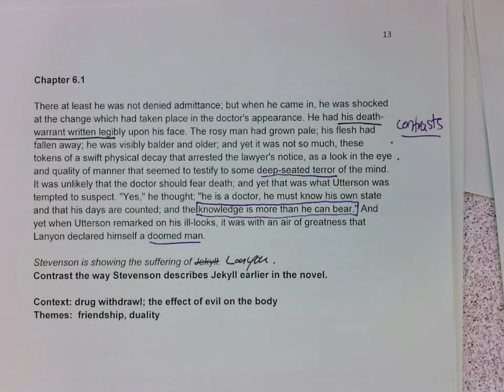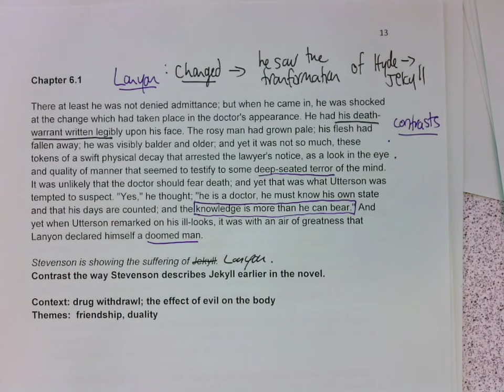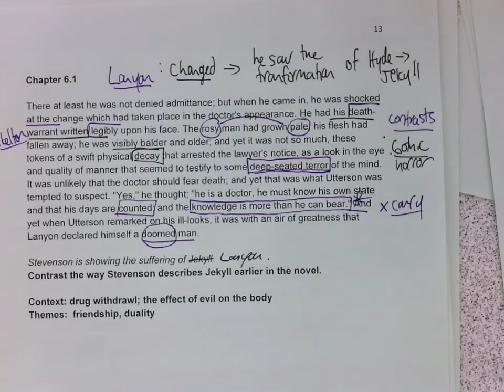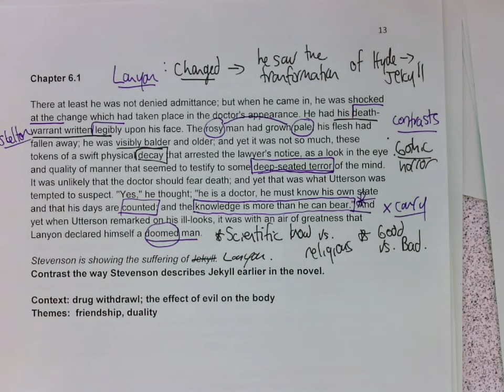Jekyll and Hyde Chapter 6, extract 1